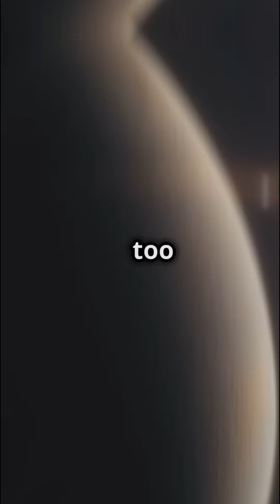How could life survive on tidally locked planets?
Astronomers are especially interested in the habitability of these kinds of planets, which always face their star with the same side, because they are incredibly common in the universe.
The famed science fiction author Isaac Asimov called them "ribbon worlds" — planets forced to always show one face to their parent star. The star side is locked in perpetual day, its sun never dipping below the horizon; indeed, its sun never even moving at all, fixed in place as if time itself stood still. The far side is trapped in perpetual night, a sky blazing with the light of thousands of stars, never knowing the warmth of its parent star.

Welcome to **MY UNIVERSE E.K TUBE **, The channel where you can discover the wonders of the universe and explore the possibilities of life beyond Earth. On this channel, you will find videos about the latest space news, the most fascinating exoplanets, the mysteries of cosmology, and the challenges of space exploration. Whether you are a science enthusiast, a curious learner, or a space lover, you will find something interesting and inspiring on this channel.